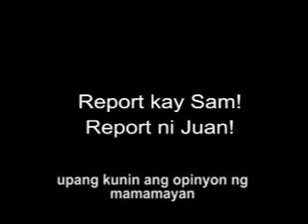Report kay Sam! Report ni Juan